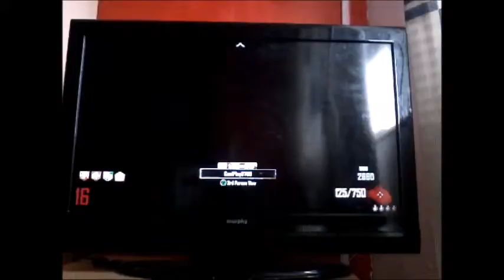FUNTAGE(ISH) | CoD: BO2 - Zombies